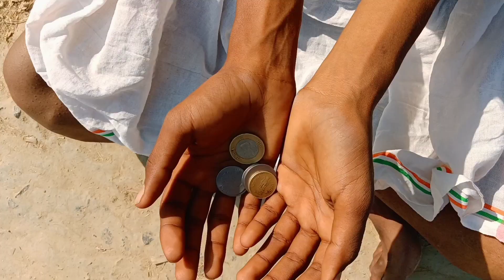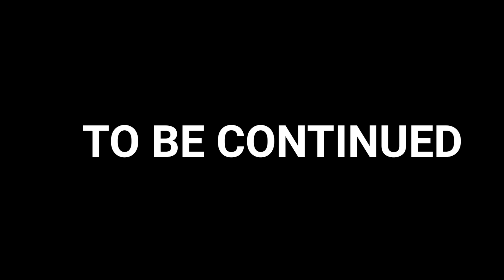FILM DIRECTOR | PANDIT BROTHERS 14| TOP REAL TEAM | TRT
Video Ko Pura Dekhna Ye 🙏🥰

Hey Guy’s - Video Pasand Aye To Like 👍 Jarur Krna Or Comment mai btana kesi Lagi Apne  Sabhi Dosto m Shear Kr do 🙏

We have made this video just for laughing fun, not for hurting anyone's feelings or for hurting any religion, just for laughing joke, thank you.

Team :)* _ Pandit Brothers 14